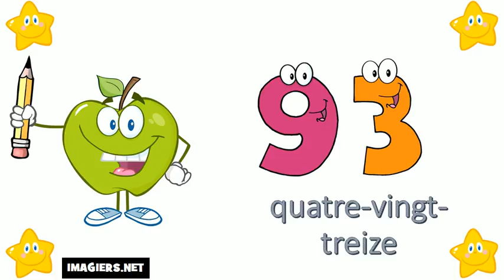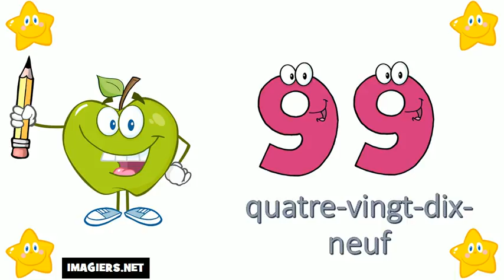Aprende Francés # Los números del 90 al 100